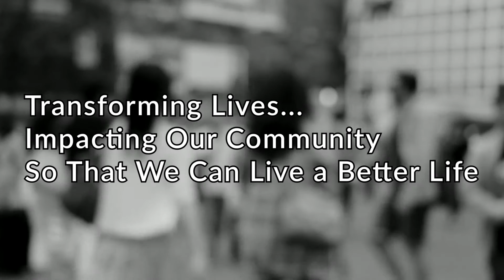YOUR DAILY DOSE - JANUARY 28, 2021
JAMES 5:13
YOUR PRAYERS WILL HELP WITH YOUR HARDSHIPS!